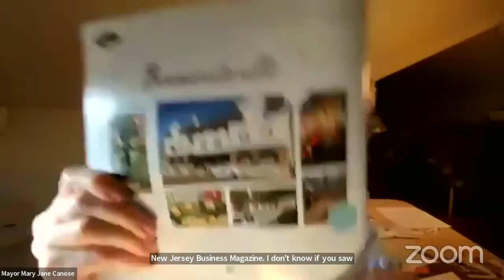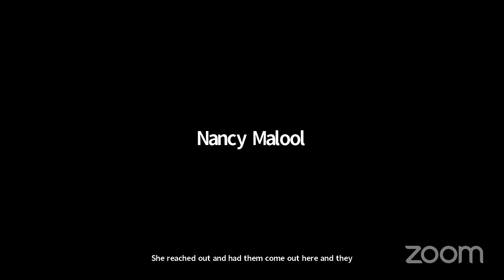6/26/23 Borough Council Meeting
Public meetings and other events from the municipal meeting room (formerly the courtroom) of the Borough of Bernardsville, New Jersey.

166 Mine Brook Road
Bernardsville, NJ